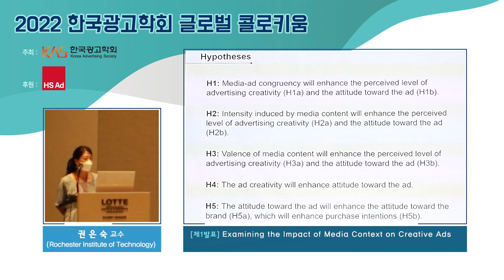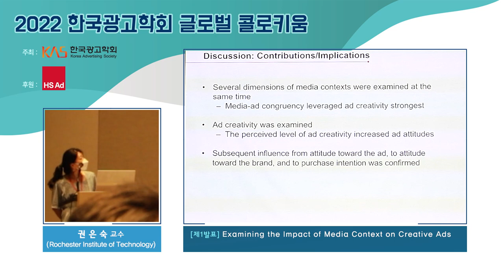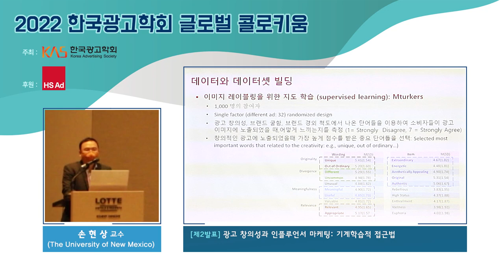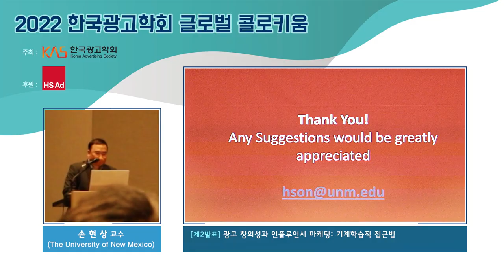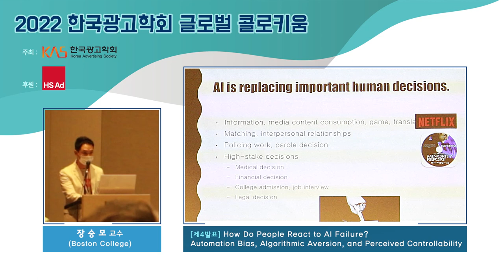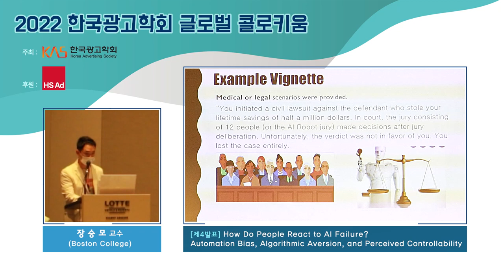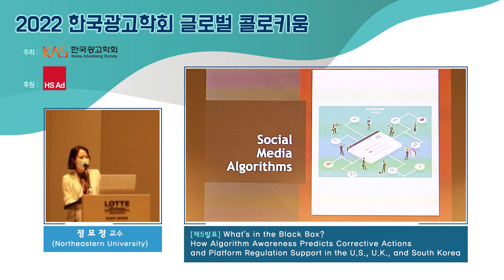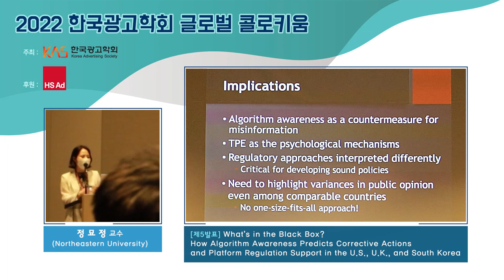[한국광고학회 X HS애드] 2022 글로벌 콜로키움II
한국광고학회는 HS애드의 후원으로 해외에서 활동 중인 광고 관련 전공 한국인 연구자들에게 우리 학회를 알리고 국내 학자들과의 교류를 활성화 하기 위해 매년 여름 글로벌 콜로키움을 개최하고 있습니다.

2022 글로벌 콜로키움은 1부(Marketing Communications and Psychological Processes)와 2부(Creativity, Technology and Advertising)에 각 5개 발표, 총 10편의 발표로 구성되었습니다.

많은 해외 학자들이 참여한 가운데 다양한 연구 분야와 새로운 주제들이 논의되었습니다. 글로벌 광고 연구 트렌드를 한 눈에 파악할 수 있는 기회를 제공하오니 많은 관심 바랍니다.